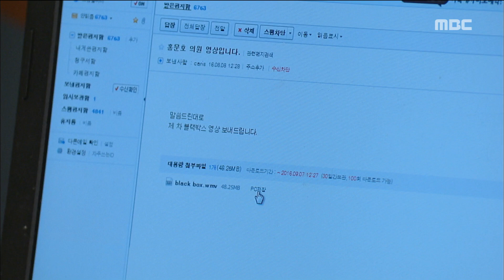[Good person] 좋은 사람 76회 - Hyun Woo-sung is left in a state of shock 현우성, 친모 죽인 범인 알고 충격 20160825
Hyun Woo-sung is left in a state of shock 현우성은 이화영을 죽인 범인이 독고영재인걸 알고 큰 충격에 빠지는데..